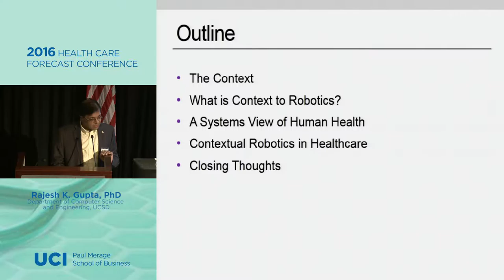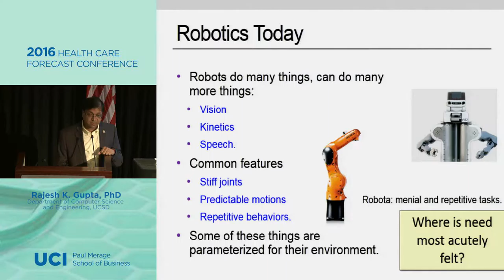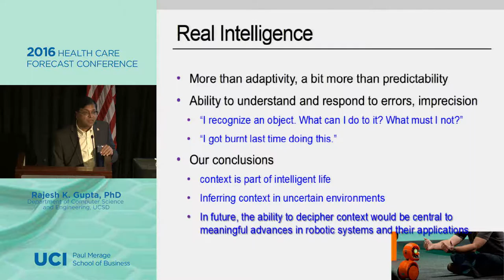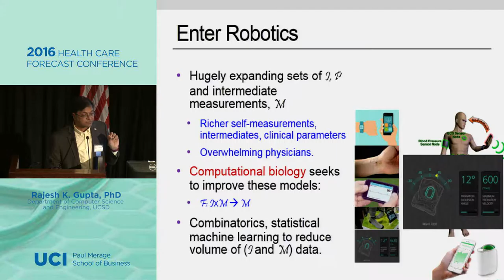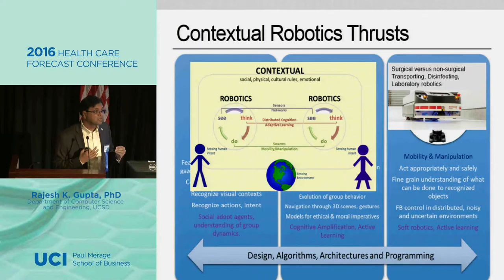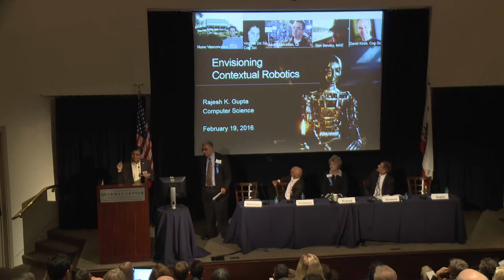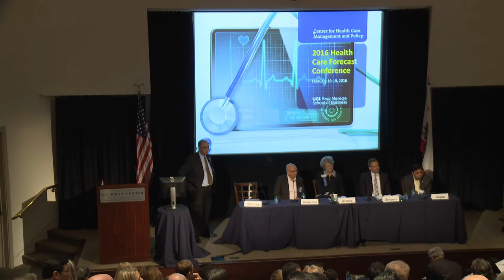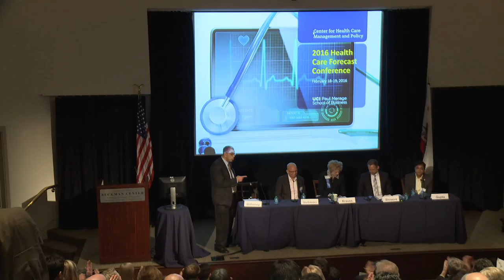Session 5: Rajesh Gupta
The conference provides a unique venue for dialogue among government and business leaders, and academics, who share their perspectives and forecasts on key economic and political issues which impact the health care industry. Health care politics, economic policies and research in a number of different areas will be expertly assessed. This is an excellent opportunity to learn about public and private sector health care trends and policies, and to gain insight into how the economics and politics of health care will impact business organizations.

Keynote Speaker Norm Ornstein, Resident Scholar, American Enterprise Institute, returns for his 19th year in a row to give us his inside-the-beltway insights on the outlook for health care reform. His talk will address politics and policies of this Presidential election year and how it affects the ongoing challenges and continuing debate in Congress over ACA implementation and the politics of health care. Join him and other distinguished speakers from the private sector, the government, thinks tanks and academia who will share their expert perspectives.

This is an excellent opportunity to participate in an examination of public and private sector health care trends, and gain insight into how the economics and politics of health care reform will affect one's business organization and constituents.